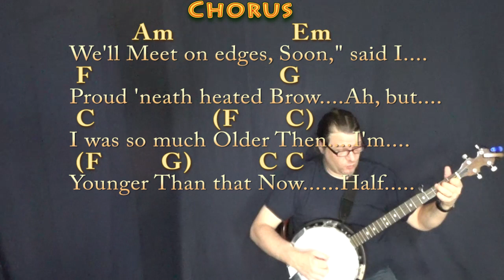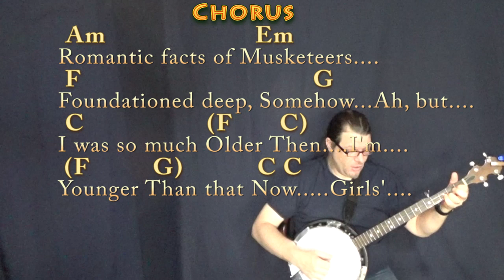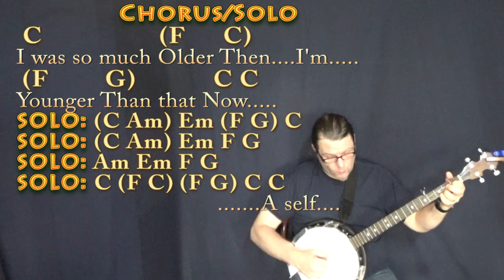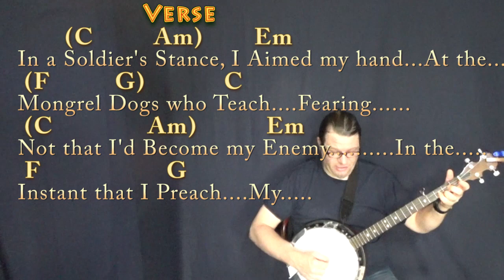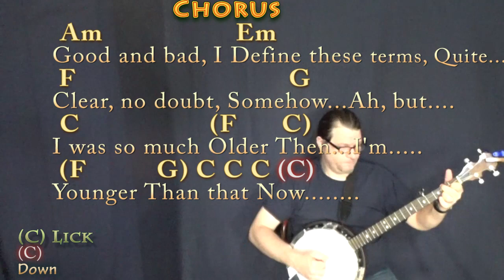My Back Pages (Bob Dylan) Banjo Cover Lesson in C with Chords/Lyrics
REAL KEY: Capo 4th for the real key of E Major. "Rip Down All Hate I Screamed". NOTE: Based this on the 30th Anniversary Concert Performance. C CHART ...MUNSON BRIGADE SHOUTOUT! .This video brought to you in part by the "Munson Brigade" ... Many thanks to Ann DiBenedetto, Vermell Vain, Rich C, Brett, Will Sword, Jason PH, Arlene Krassner, Jeanette Adams, Norman Emery, Leopoldo del Castillo-Olivares, Tree of Broken Hearts, Jim in Chicago, Gemma L. Salt, Sophia Peaslee, Kurt Friedrich, Kris Meyer, Paula David Gautreau, Rhonda Markham, Brenda Gillam, Cara, Rupert Cheek, Chris Garcia, John A Lawler, Bill Gillott, Glenn & Donna Scott, Peter Bellinger, Dinah N. David, John B, Jason PH, Cheeky Promo, A Sheep No More, Brett Whiteside, Florian Lumpe, Felipe, Fun studio productions, AJ Breau, Ted Hardie, Jennifer Davis, David Horton, Annely Thayer, Juli Fahrner, Mike, Moody Wood Carving, The Lonely Mailbox, Rick Deutsch, PatSandmann, Alina Man, John Messina, Mike Newman, Larry Myers, bb_ukes, Christoph Koy, Jenny L and DW, Joshua Cutaia, Michael Brys, Shannon M, Sherrie, Ruth Farthing, Deepak Rebentisch, Jeanette Adams, and Rich!!! playalong lyric chord lesson tutorial SONGBOOKS